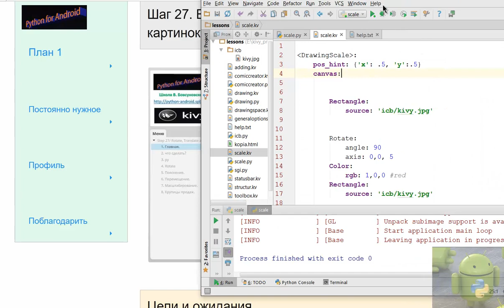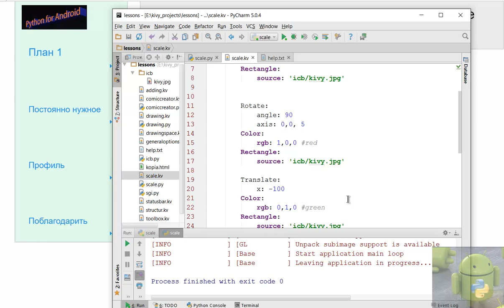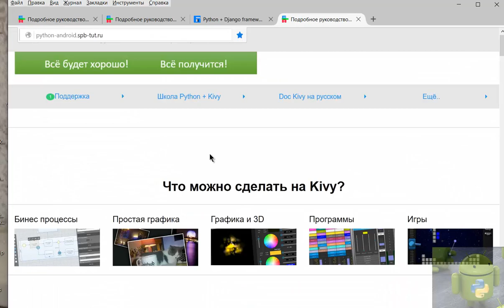Kivy Python. Вращение, перенос и масштабирование фигур.